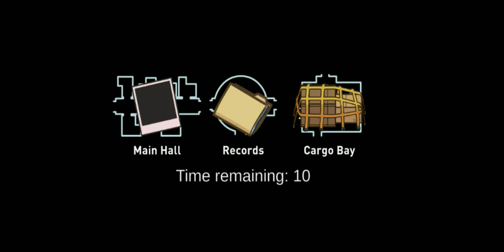great imposter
among Us